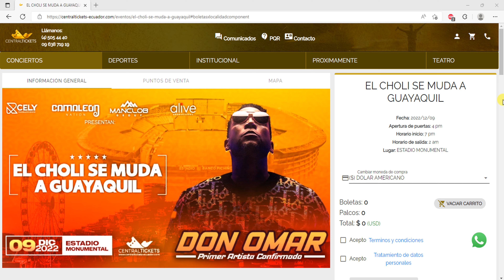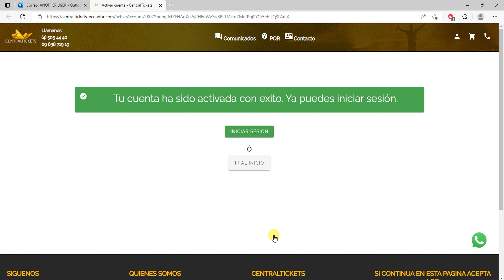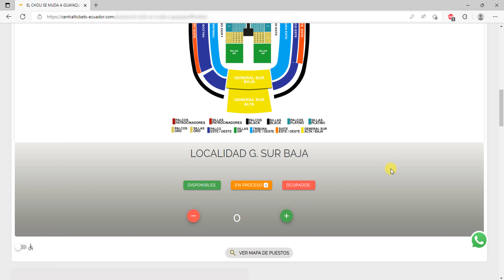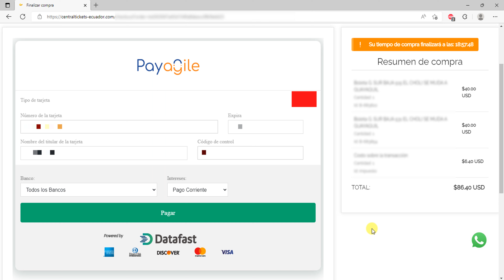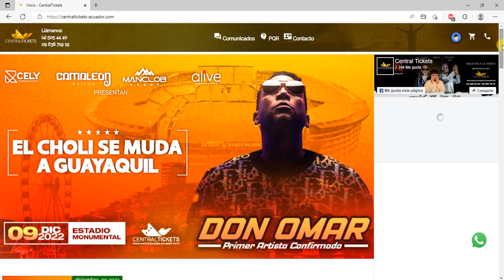Como comprar entradas en CentralTickets Ecuador 🎟️ Compra tus entradas online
Bienvenidos en este tutorial aprenderás a comprar las entradas en la plataforma CentralTickets de Ecuador para tus conciertos favoritos.

Antes de realizar la compra en línea debemos contar con una cuenta en esta plataforma, además debemos una tarjeta de crédito, american express, diners club, discover, mastercard o visa.